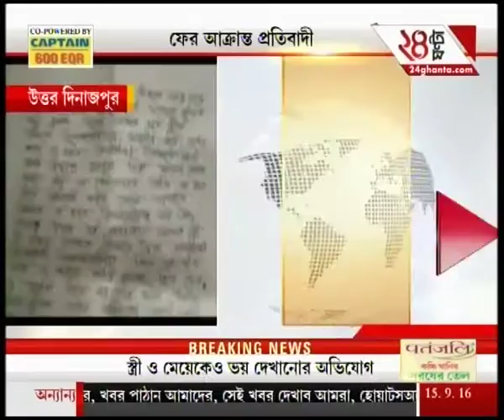Goons beat up school teacher in Islampur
Goons beat up school teacher in Islampur. To satisfy the demands of high-rise favourites of Bengali audiences, Zee 24 Ghanta brings all the latest headlines and news stories.